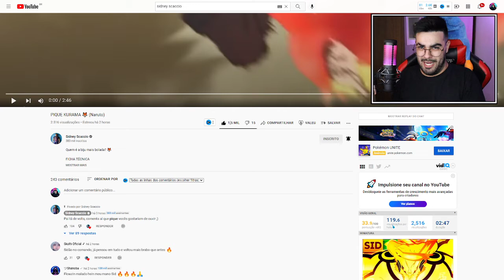NERD REACT - PIQUE KURAMA 🦊 (Naruto)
✅SEJA MEMBRO DO CANAL E GANHE DIVERSOS BENEFÍCIOS!✅